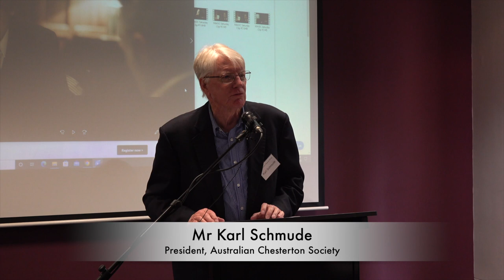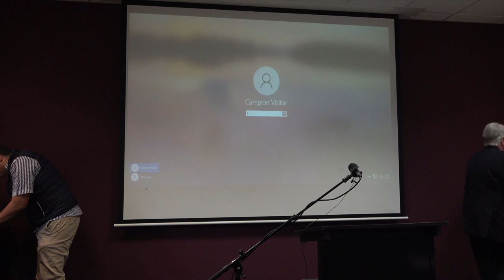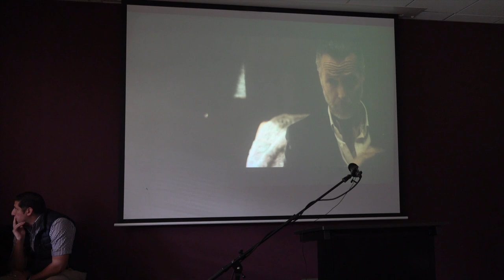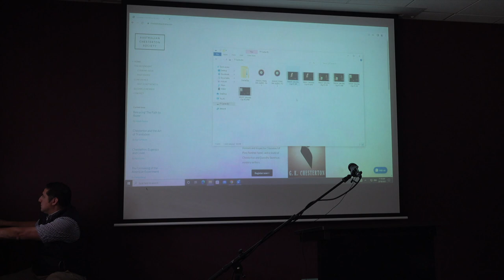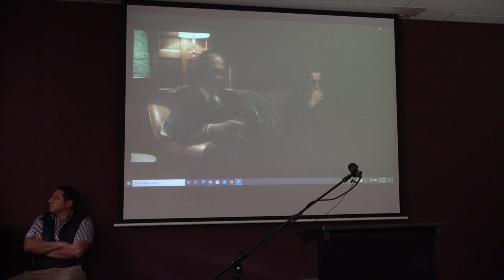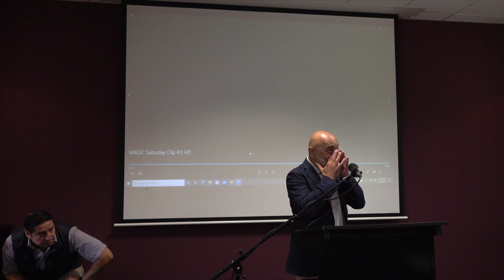Elvis and Heather Joseph: ‘Magic – The Making of a Movie’